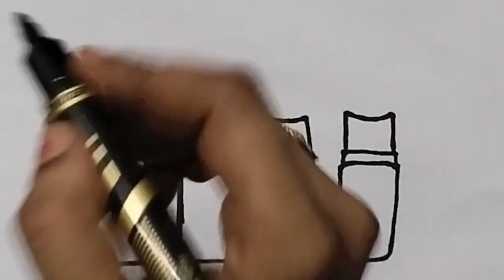Cute Lipstick Drawing painting and colouring for kids Toddlers | How to draw a Lipstick easy step